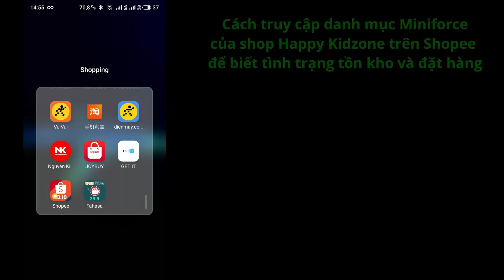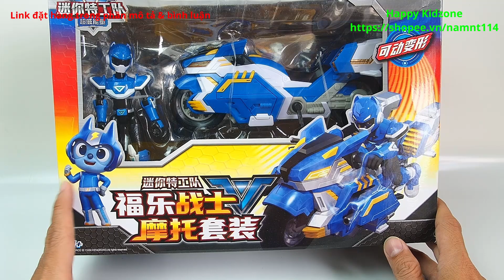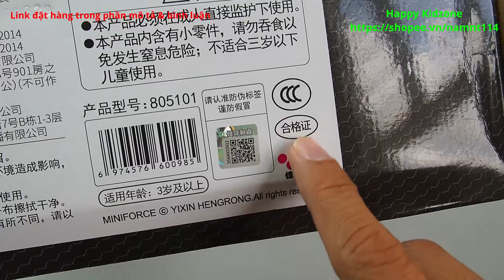Miniforce V-Rangers (Hộ Thần Rừng Xanh) - Volt & Speeder V